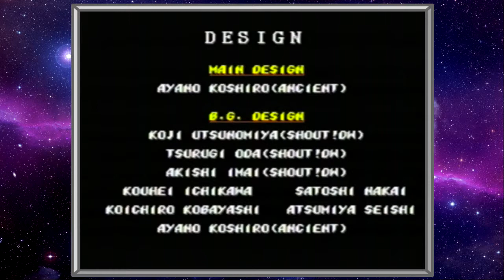Let's Play Streets of Rage 2! Episode 4- FINALE!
As it turns out, Mikey sucks HARDER than previously thought! He might as well just stop playing videogames forever because he didn't play as well as he had hoped. Oh well! At least Ethan is amazing. wait...DAMNIT!!

The end. Now give us the monies.